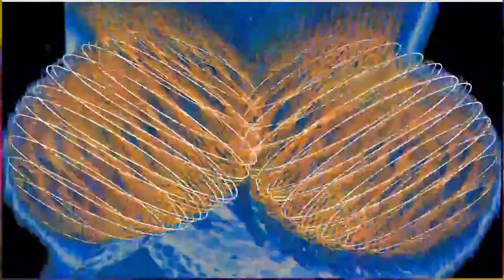[EPILEPSY WARNING] Part of the set of 12m12s video length group of videos that have been uploaded.